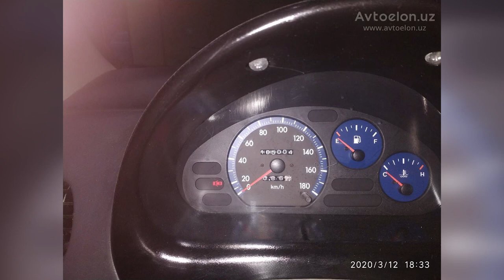23 APREL NAMANGAN MASHINA NARXLARI JENTRA,MALIBU,COBALT,NEXIA 1,2,MATIZ,SAPARK,UAZ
ASSALOMU ALAYKUM AZIZ OBUNACHILAR SIZ AZIZLAR UCHUN QOLDAN KELGANCHA VIDEO TAYYORLAYAPMIZ VIDEOLARIMIZ YOQSA LAYK BOSIB QOLLAB QUVVATLAYSIZ DEGAN UMIDDAMAN